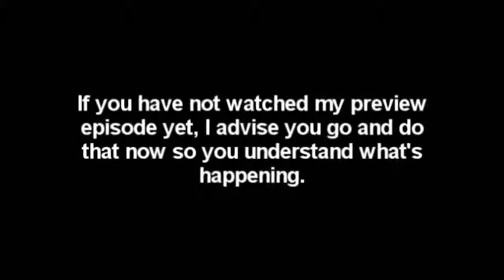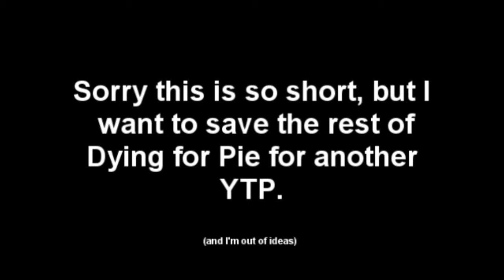The Spingebyll Escapades - Episode 1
In this first (and short) installation, Mr. Kraps reaches his breaking point, and Spingebyll's drugs finally make him go insane. That night, Mr. Kraps tries to murder Krusty Krab employee Sanic the Edgehog, but fails.
What will happen next. I dunno.